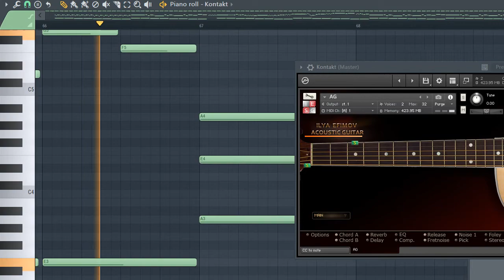THE HATTERS — ТОЛЬКО ПОЗОВИ - как играть легко на пианино и гитаре, кавер, караоке - Хаттерс